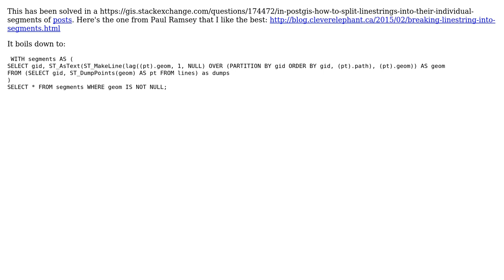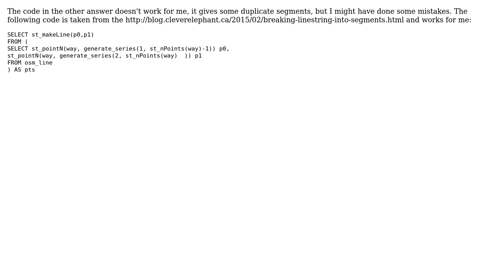GIS: equivalent Explode lines in Postgis (2 Solutions!!)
GIS: equivalent Explode lines in Postgis

With thanks & praise to God, and with thanks to the many people who have made this project possible! | Content (except music & images) licensed under CC BY-SA | Music | Images & others | With thanks to user tilt user qwlice user Jane and the Stack Exchange Network Trademarks are property of their respective owners. You are responsible for your own actions.